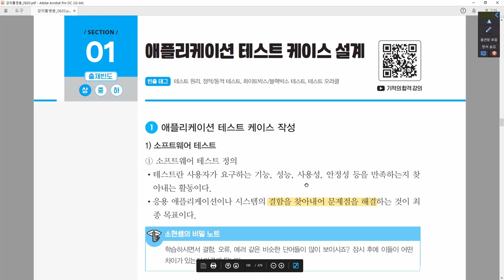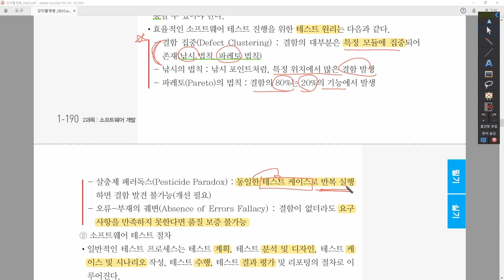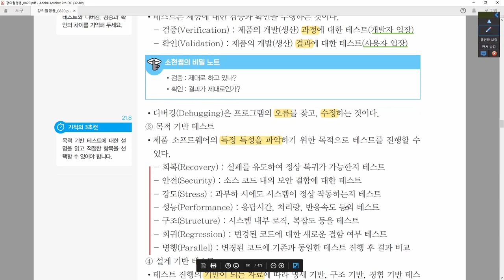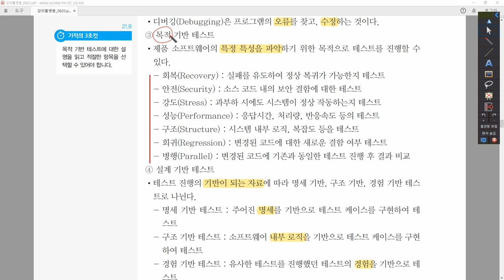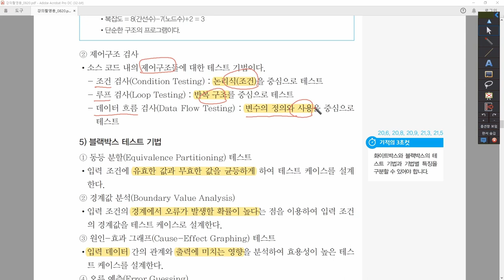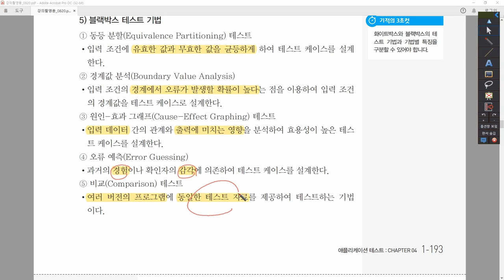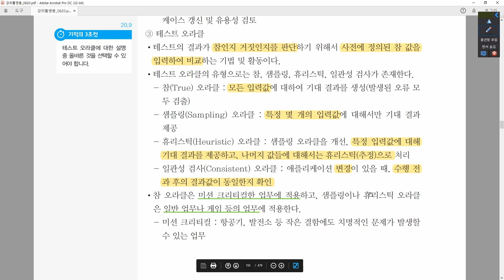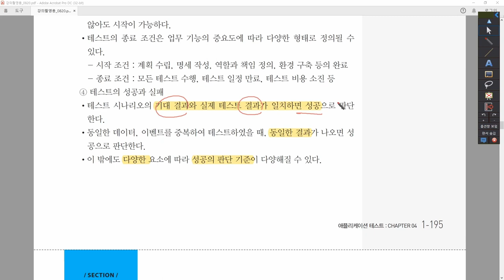[정보처리기사_환콤] 2-4-1.애플리케이션 테스트 케이스 설계